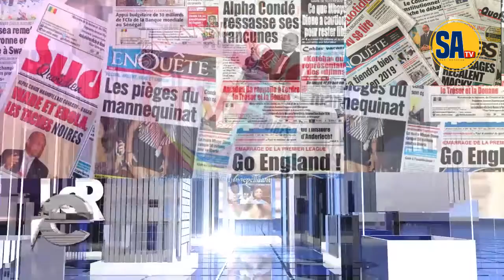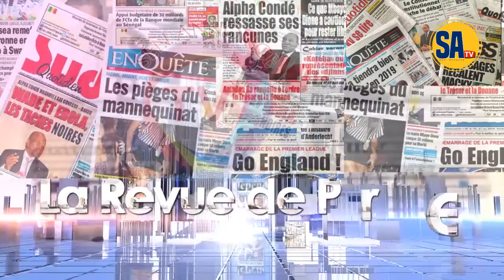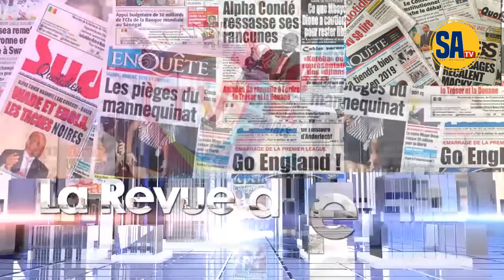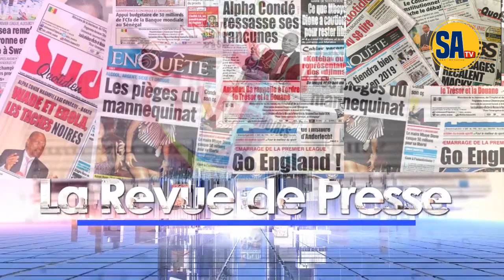🔴LA REVUE DE PRESSE DU 13-10-2022 (MOMADOU NDIAYE ITV).